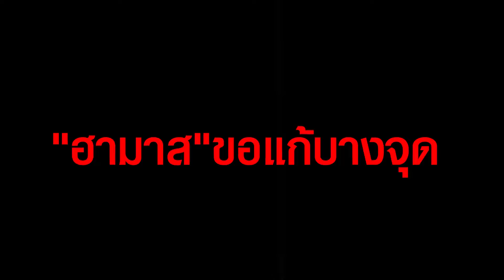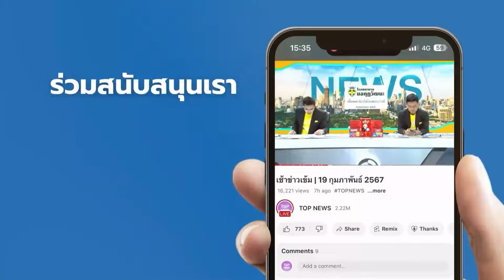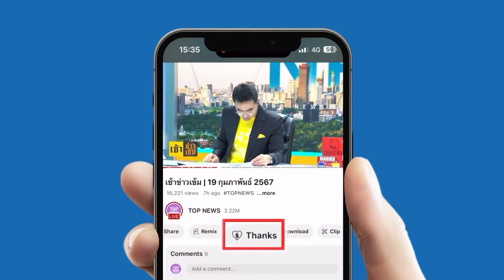ไม่ได้ไปต่อ "สหรัฐ"จวกแรง"เนทันยาฮู"เล่นลิ้นกับแผนหยุดยิง-"ฮามาส"ขอแก้บางจุด | TOPUPDATE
รบกันต่อไป "สหรัฐ" จวกแรง "เนทันยาฮู"เล่นลิ้น พูดไม่ตรง ด้าน "ฮามาส"เสนอแก้แผนหยุดยิงบางจุด ลั่น ต้องหยุดยิงถาวร ซัด "เนทันยาฮู" ตัวปัญหา